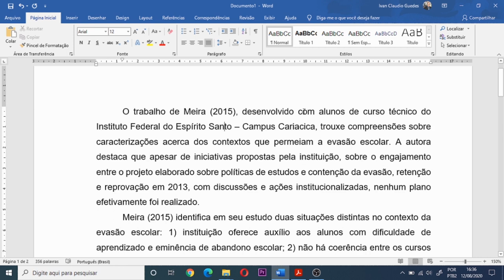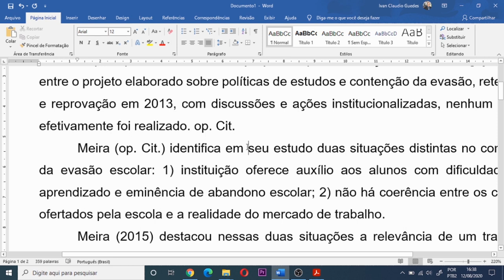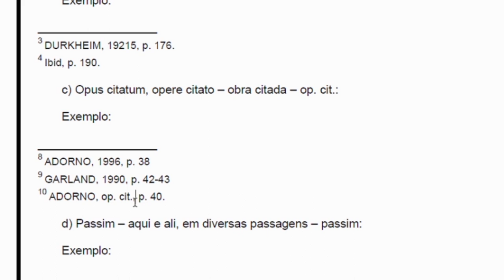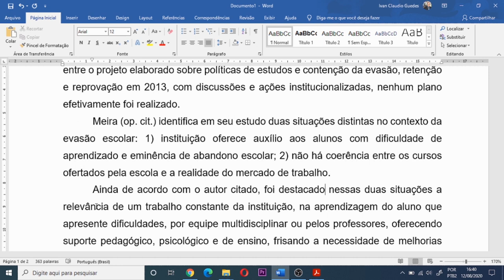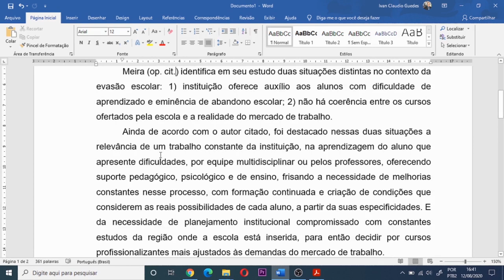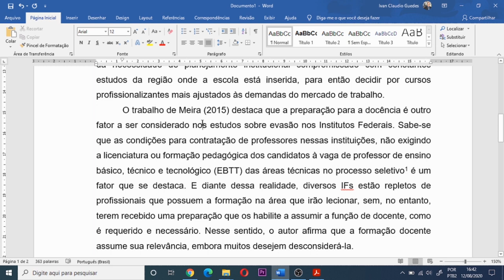Como citar o mesmo autor duas vezes ou fazer citações várias vezes seguidas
Como citar o mesmo autor duas vezes? Muita gente me pergunta como citar o mesmo autor em parágrafos seguidos. Por isso, este vídeo apresenta um texto com a citação do mesmo autor várias vezes em que fazemos diversas variações de citação de um mesmo autor em parágrafos seguidos.
Para citar o autor várias vezes sem ficar repetitivo fazemos uso da abreviação em latim de “obra citada”, ou seja, o op. cit. Além da estratégia de utilizar o op. cit., também demonstro outras variações de citação de um mesmo autor que podem deixar o texto mais leve e fluído.

Para aprender como fazer citação direta, citação indireta, citação de citação e várias outras possibilidades de citações nos seus trabalhos, acompanhe a playlist de citações no link abaixo: